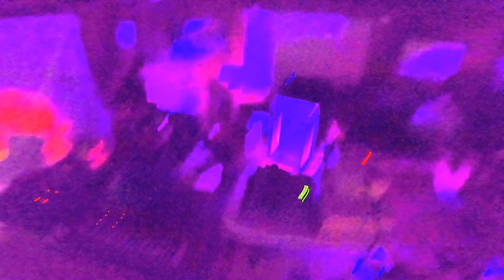05 Stronk 2024